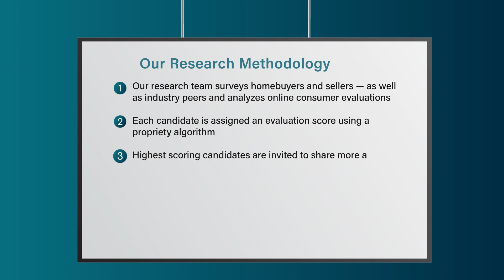2023 Sarasota Five Star Real Estate Agent Rebecca Samler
Rebecca Samler wins the 2023 Five Star Real Estate Agent Award! Five Star Real Estate Agents represent those who are outstanding in their field. Winning agents are selected as a result of a rigorous and objective research process. For any market, each year's field of winners represents no more than 7% of agents within the market.